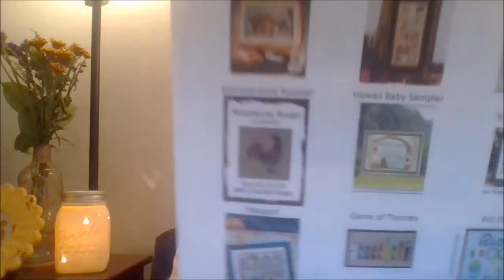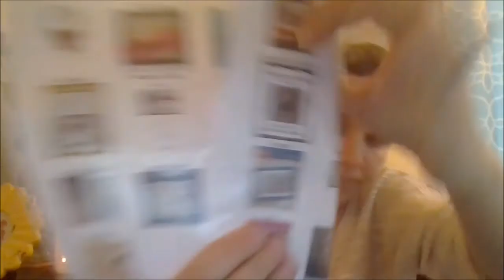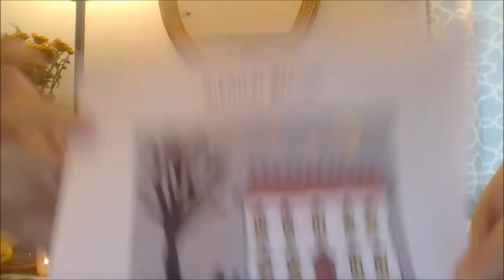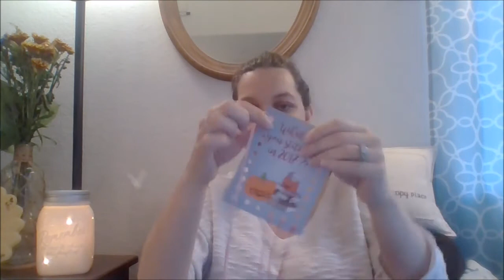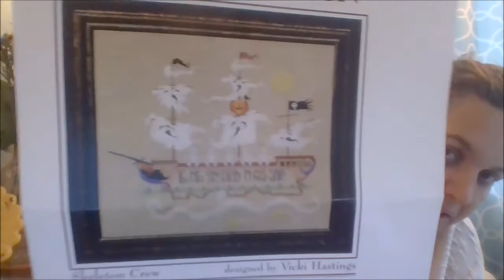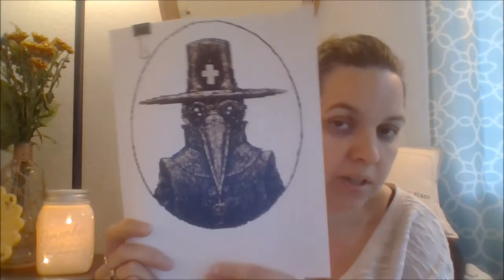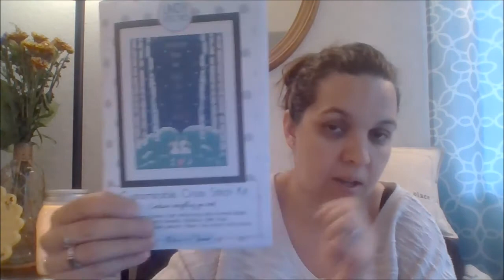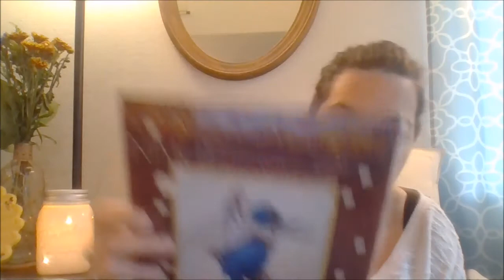Flosstube07" muuurder!!!!!!!!!!!!!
flosstube